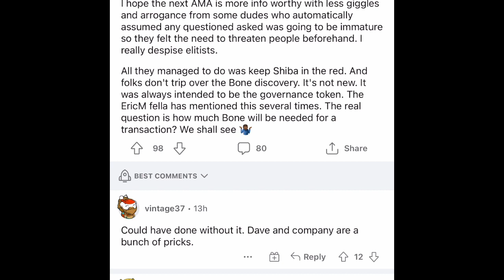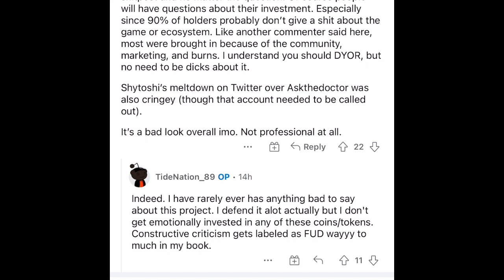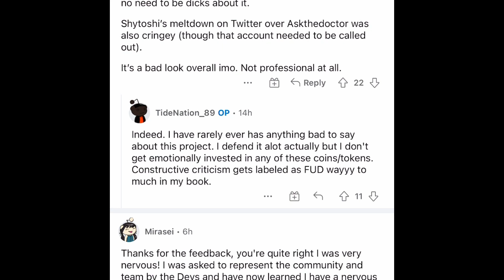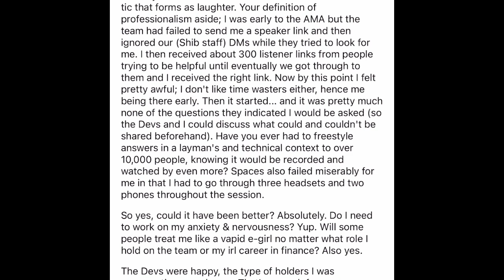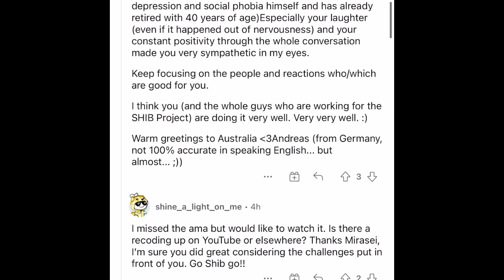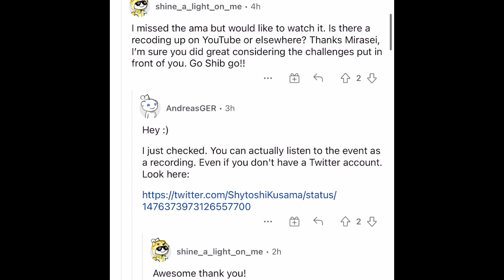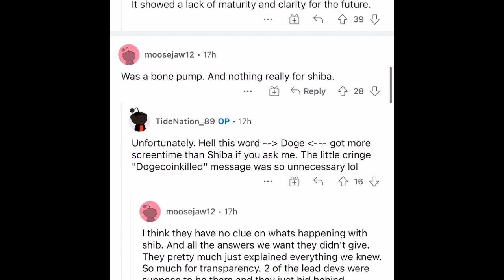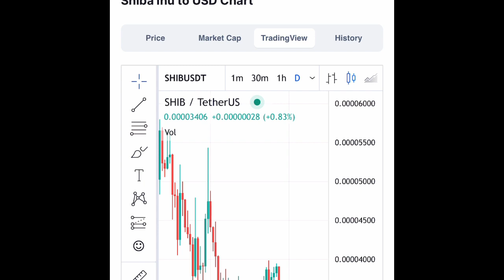Shiba Inu AMA Recap & Short Term Price Prediction Best & Worst Case Scenario